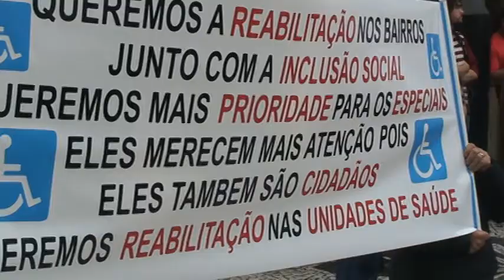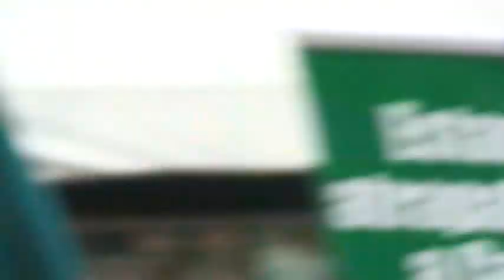Nós queremos M2U01768